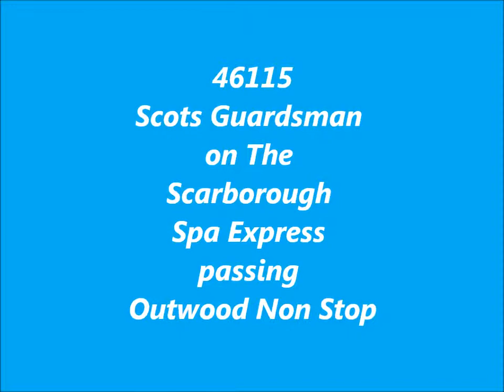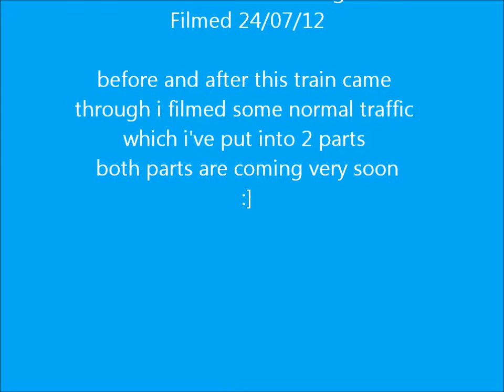46115 Scots Guardsman races through Outwood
46115 Scots Guardsman Hurtles through Outwood on it's way to York.
filmed 24/07/12